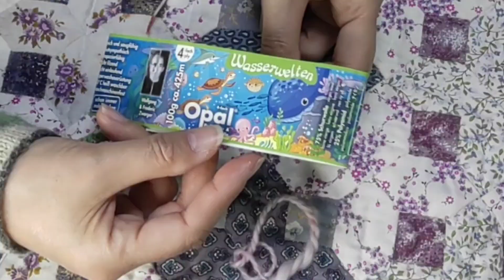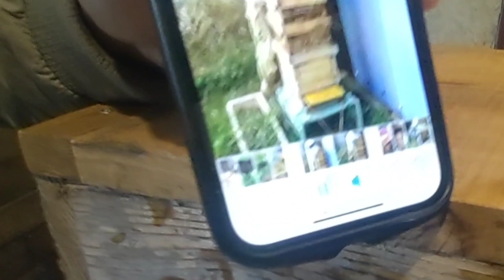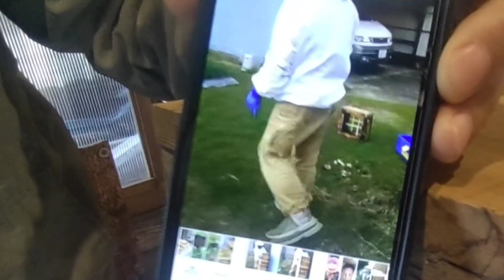(702)ミツバチたちのお引越し。動画800本超えて3年目に突入したのでちょっと変えてみました。ニホンミツバチ